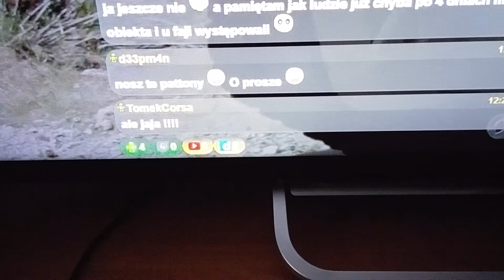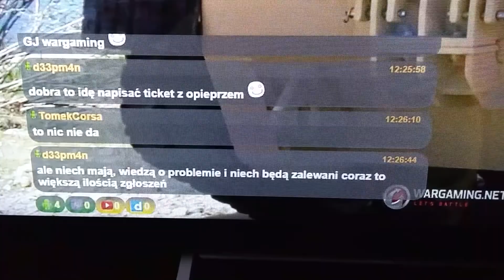World of Tanks T-22 Medium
Czy warto na tę chwilę robić misję na ten czołg ? Chyba tak ale grać tym czolgiem lepiej jeszcze nie.